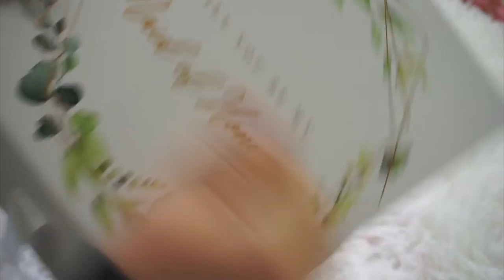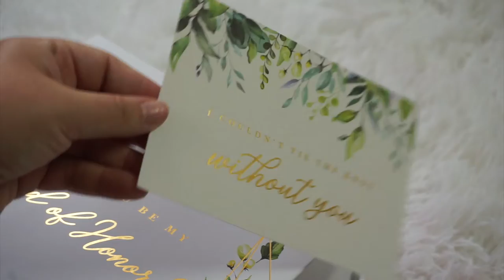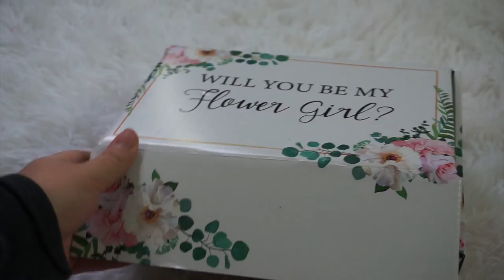DESIGNER LUXURY BRIDAL PROPOSAL BOXES!! CHANEL, DIOR, YSL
DESIGNER LUXURY PROPOSAL BOXES!! CHANEL, DIOR & YSL!

★  LINKS  ★
proposal boxes
crinkle paper
chanel mirrors
dior lip oil
ysl perfume
bubble candle
diamond pen
flower girl box
mother of bride tote
mother of bride water cup
rose gold scrunchies